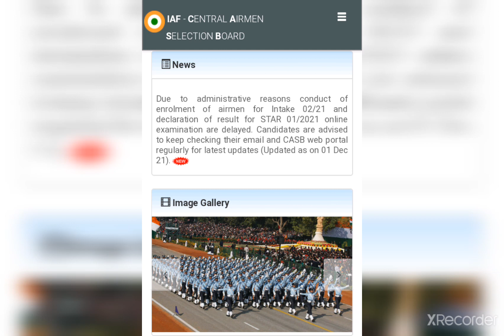Airforce Enrollment & Result Big Update 2022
airforce xy group enrollment list,airforce result,airforce enrollment cutoff 02/2021,airforce xy group enrollment cutoff,airforce xy group enrollment list cutoff,airforce,airforce enrollment list kitne baje aayega